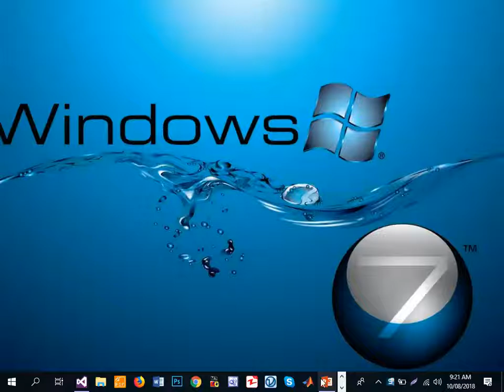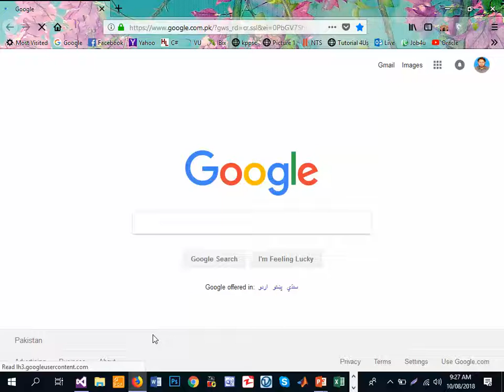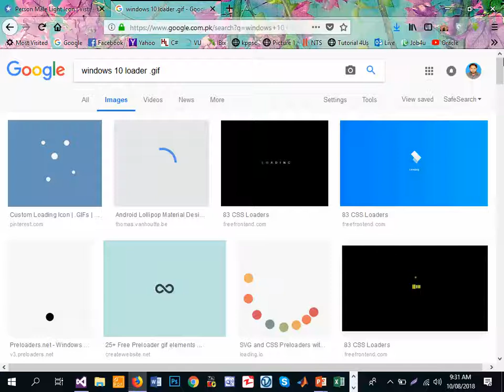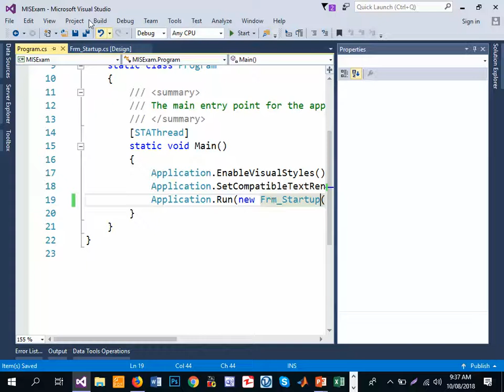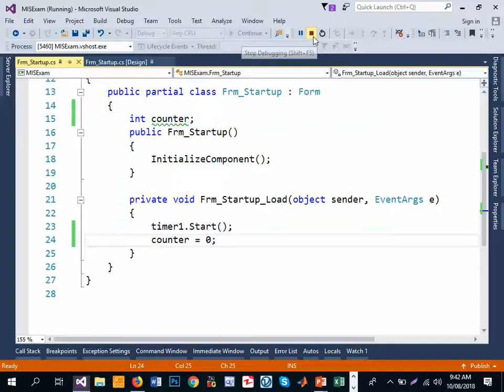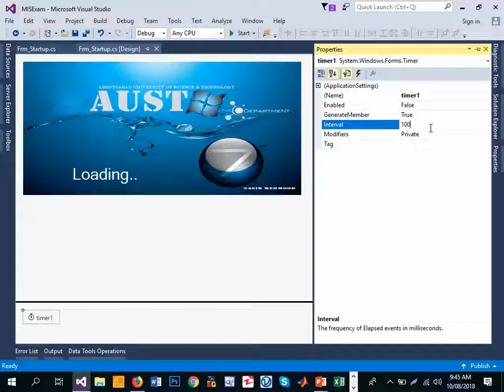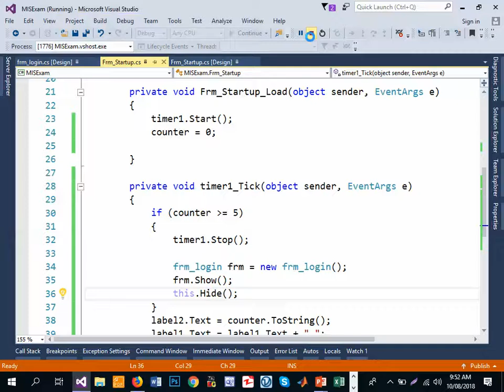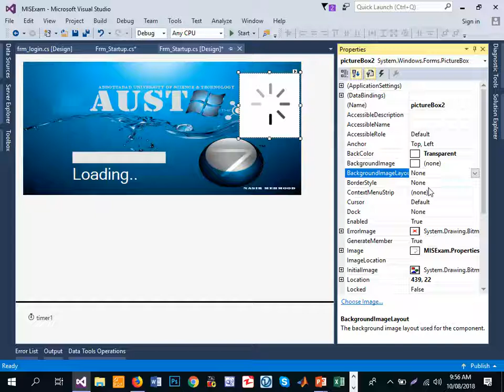Lecture (5) Splash Screen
In this tutorial deeply describe now how to make a splash screen in c# language uses in visual studio...